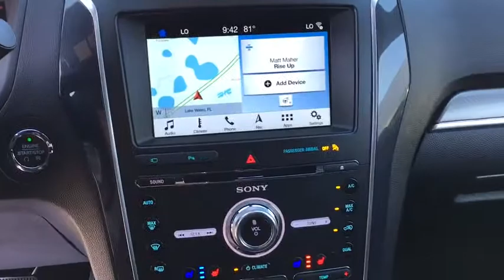2018 Ford Explorer Lakeland, Lake Wales, Winter Haven, Kissimmee, Sebring, FL 84215780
White N 2018 Ford Explorer available in Lakeland, Florida at Weikert Ford. Servicing the Lake Wales, Winter Haven, Kissimmee, Sebring, FL area.

Weikert Ford
21399 US-27

Recent Arrival! New Price! $5,758 off MSRP! 2018 Ford Explorer Sport White Metallic Factory MSRP: $53,705 AWD. Come on in and kick some tires!! Price includes applicable rebates and excludes tax, title, license and dealer fees: $2,000 - Retail Customer Cash. Exp. 04/02/2018, $500 - Ford Credit Retail Bonus Customer Cash. Exp. 04/02/2018